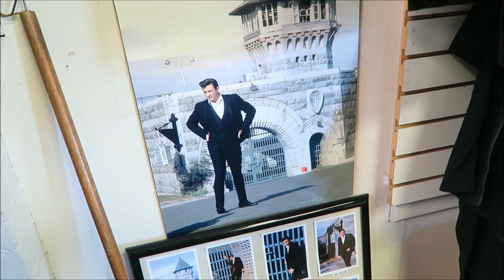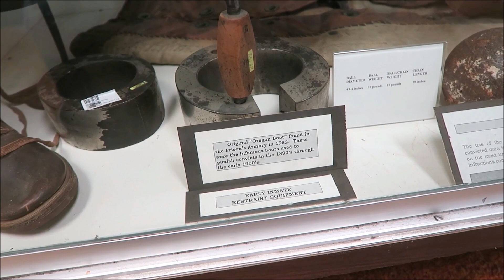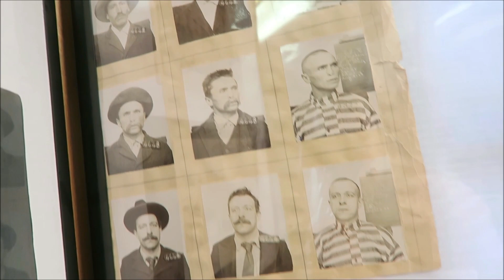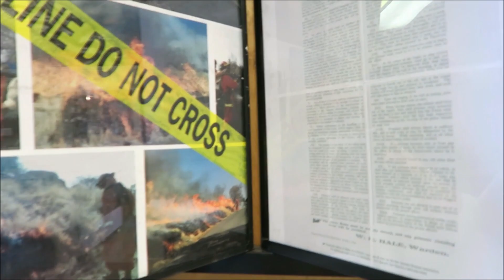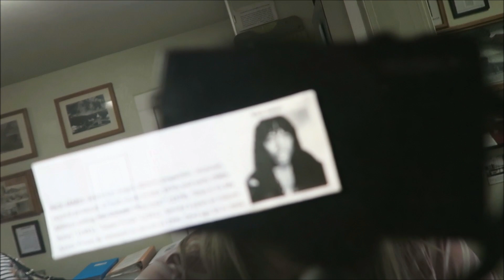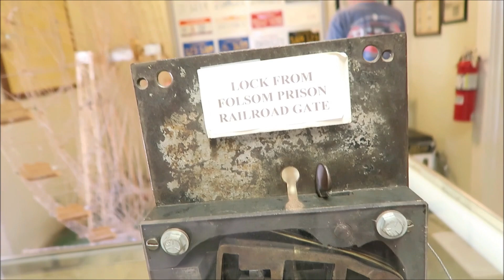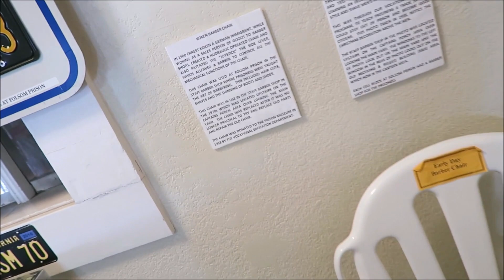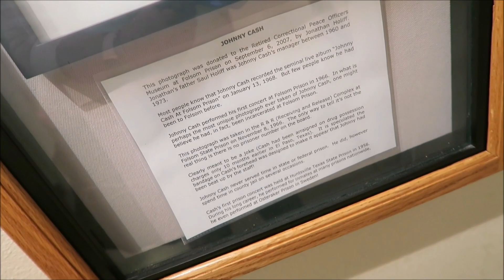OUR LAST DAY IN CALIFORNIA, MEETING YOUTUBE FRIENDS & FOLSOM PRISON MUSEUM || SEPTEMBER 2019